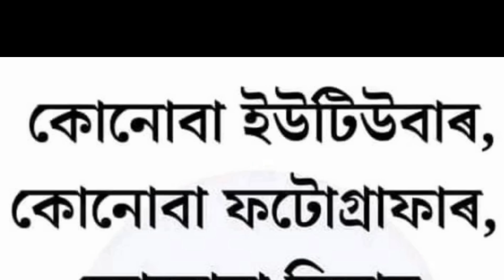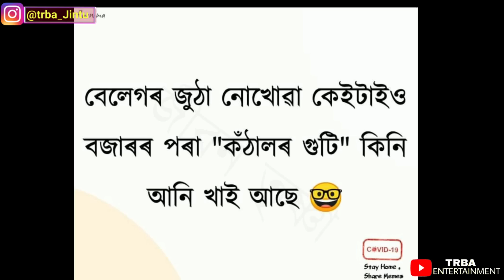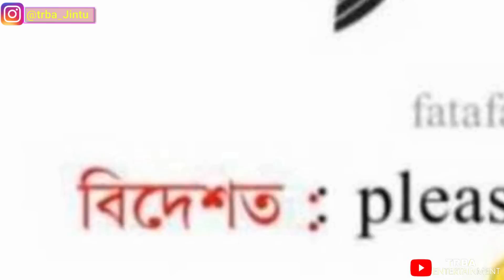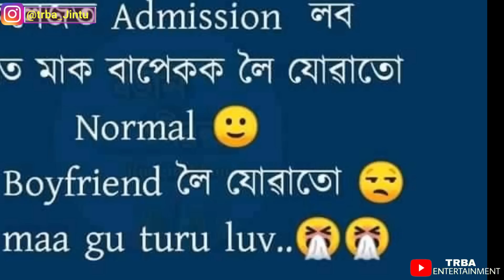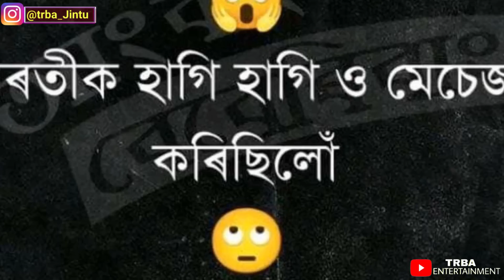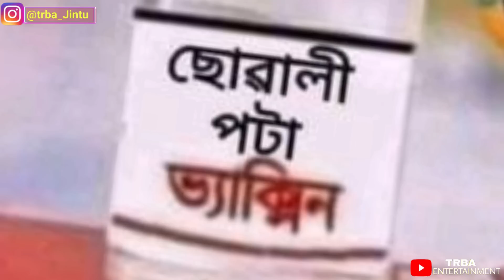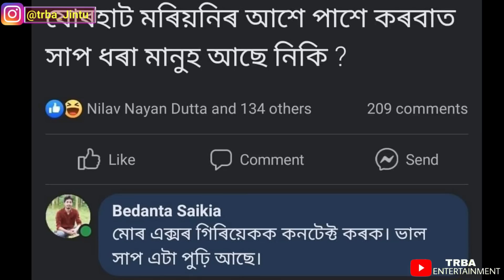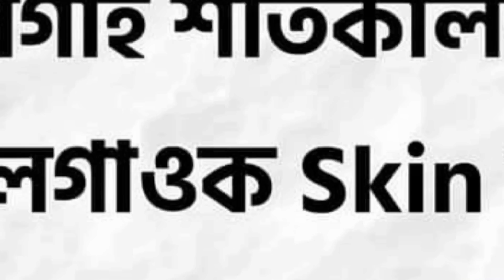Funny Memes of The Year 2022 || FACEBOOK FUNNY